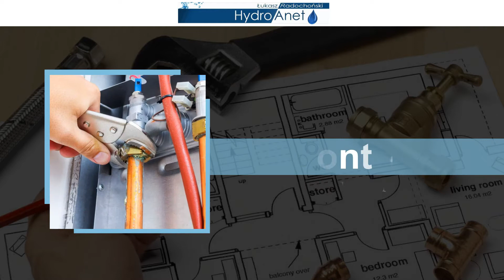HYDRO-ANET Centralne ogrzewanie, montaż ogrzewania, instalacje hydrauliczne Rzeszów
Prowadząc firmą HydroAnet świadczymy kompleksowe usługi_hydrauliczne. Właścicielem działalności jest Łukasz Radochoński, a nasza siedziba znajduje się w miejscowości Wyszatyce, na terenie województwa podkarpackiego.

Do głównych zadań wykonywanych w naszej firmie należy projektowanie oraz późniejszy montaż instalacji grzewczych, hydraulicznych i wodno-kanalizacyjnych. Potrafimy wykonać na przykład instalacje ogrzewania podłogowego.

Ponadto realizujemy naprawy instalacji wadliwych oraz uszkodzonych. Tworzymy przyłącza wodne oraz naprawiamy sieci wodociągowe. Zatrudniamy wykwalifikowanych hydraulików, dla których nie ma zadań niemożliwych.